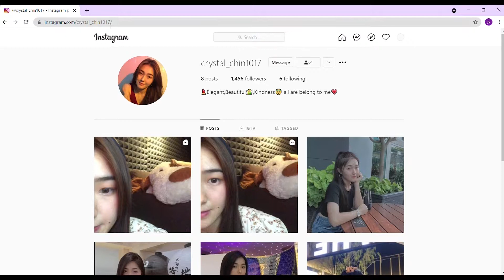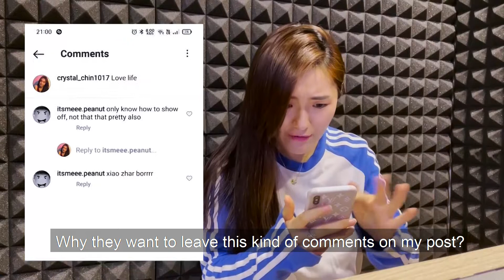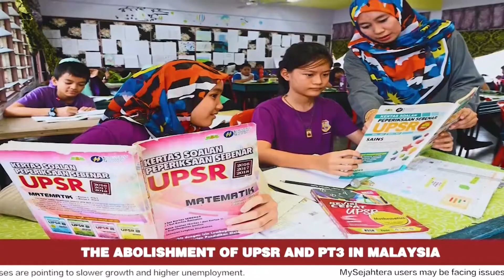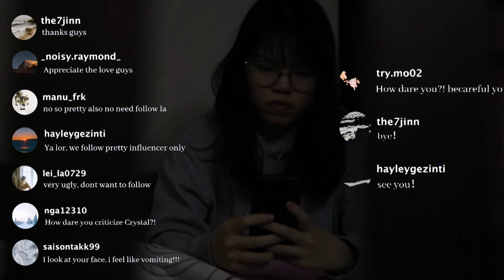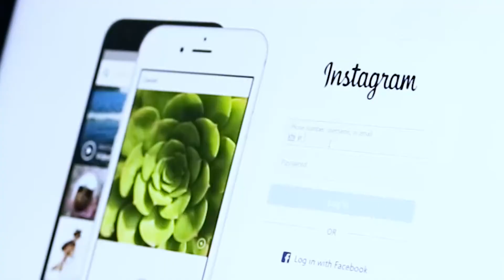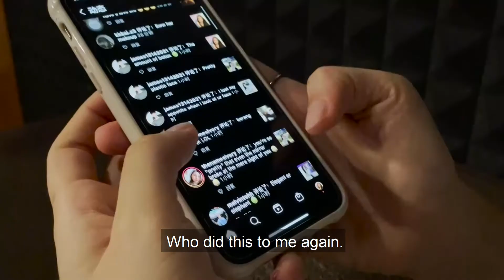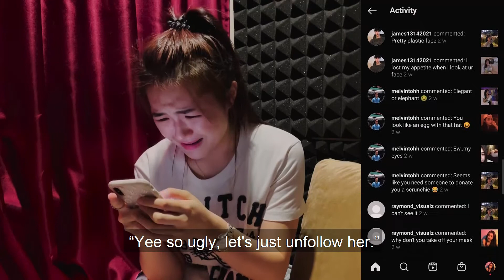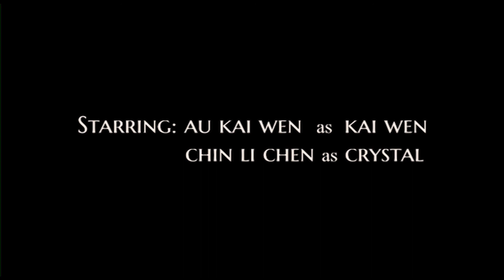EGO (Short Film with ads) - Official Trailer by MEK DONNER PRODUCTIONS